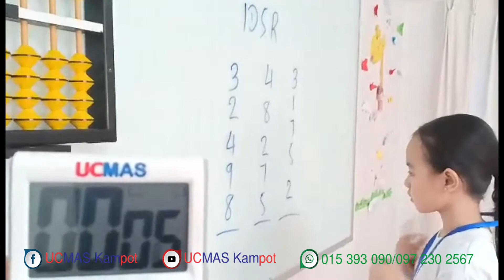Cute kid from kampot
កម្មវិធី UCMAS ប្រើម្រាមដៃ ៦ ដើម្បីគណនាលេខជាមួយ Abacus!

💁🏻 ♂️ 💁🏼 លោកអ្នកអាចទំនាក់ទំនងតាមរយៈទូរស័ព្ទលេខៈ
☎️ ០១៥៣៩៣០៩០/០៩៧២៣០២៥៦៧